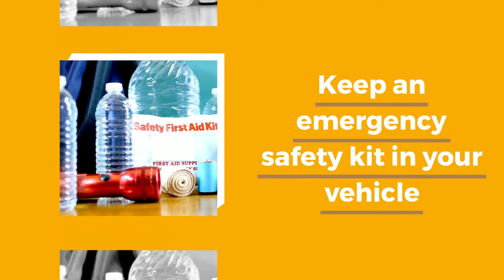Travel Safety Tips for the Fall!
I offer over 23 years of experience in real estate. My career in real estate includes residential sales as well as legal experience in real estate closings. I stay in touch with the community by volunteering in various local community service functions. My goal is to make your buying or selling experience not only enjoyable but fast, fair, and hassle-free. I understand the stress imposed on the families of buyers and sellers. I pledge to you, as a Lichtenstein Rowan Realtor, that I will maintain open and honest communication from the moment we meet.